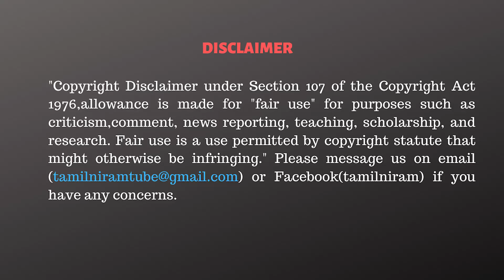நுபுர் ஷர்மா உயிருக்கு ஆபத்து! அல்கொய்தா மேல் பழி போட பாஜக திட்டம் | Sangathamizhan| Nabigal Nayagam